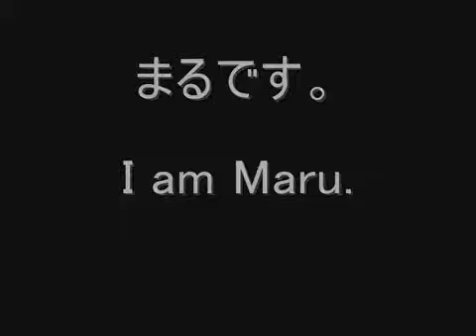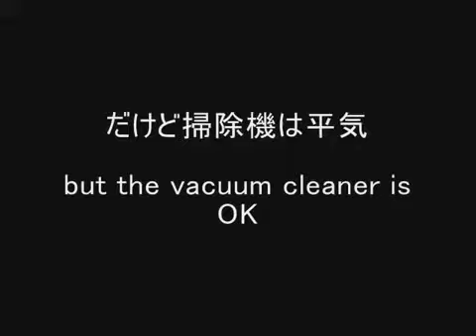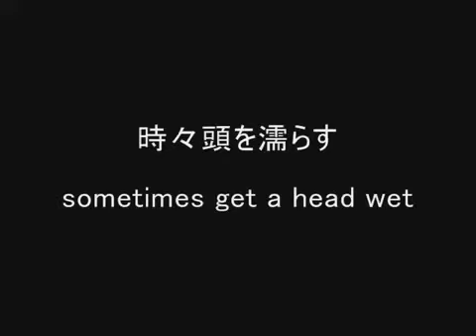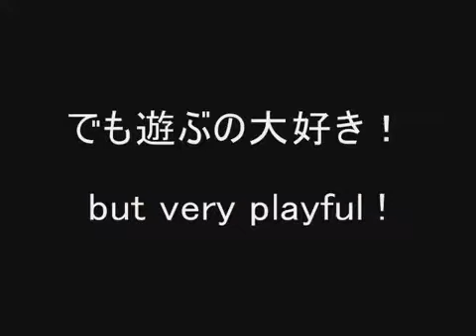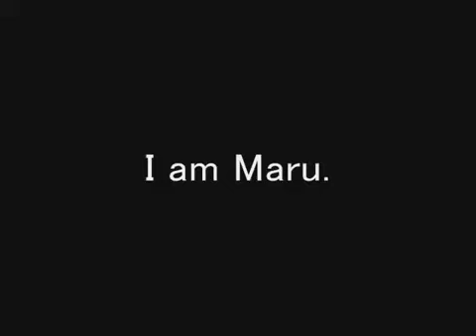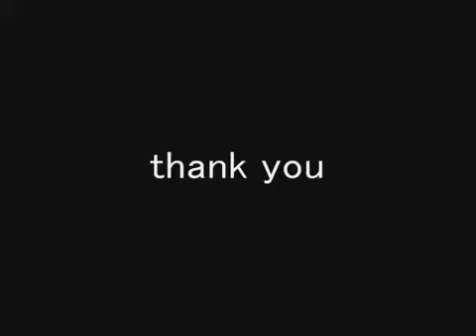I am Maru